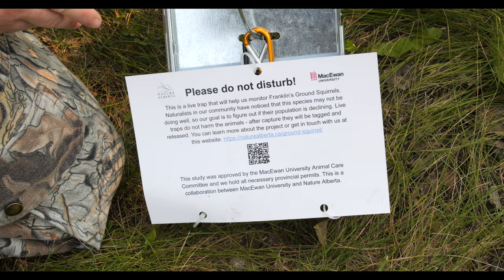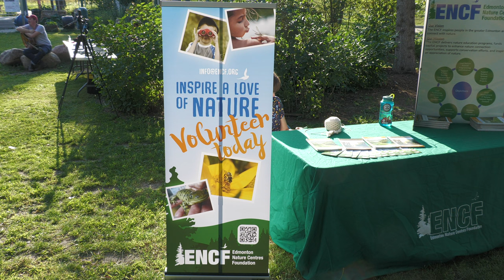An uncertain future for Franklin's Ground Squirrel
In this video, I explore how Nature Alberta, MacEwan University, and citizen scientists are working together to study the declining population of the Franklin's Ground Squirrel. My thanks to Dr. Jessica Haines and her team for providing some pretty cool footage of this amazing ground squirrel.